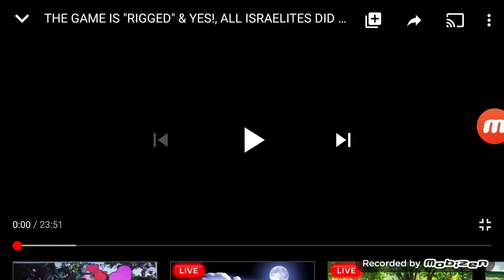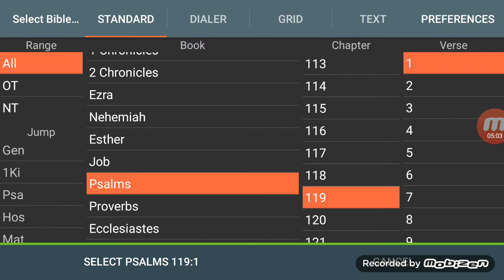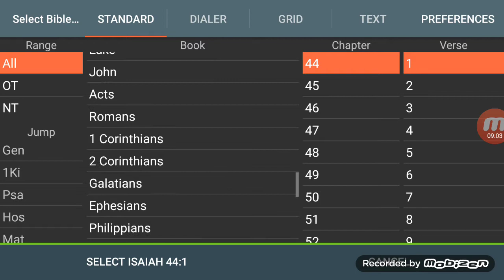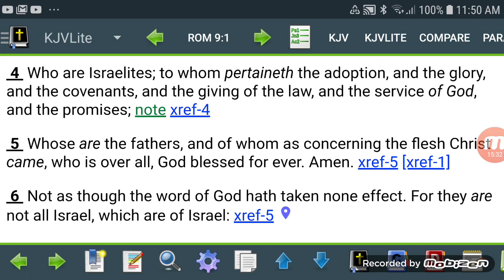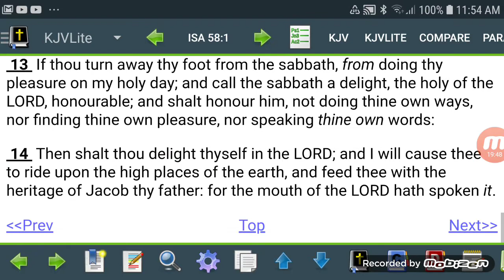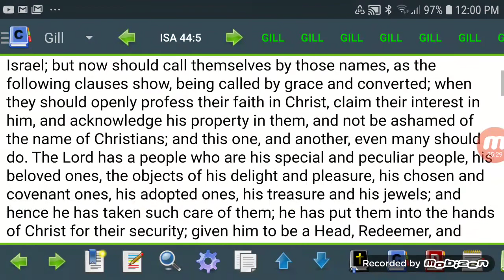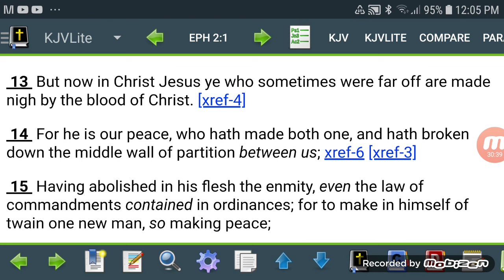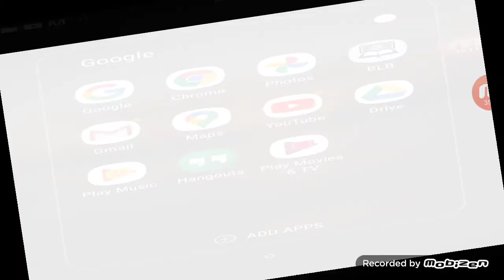THE REMNANT HIT THE JACKPOT